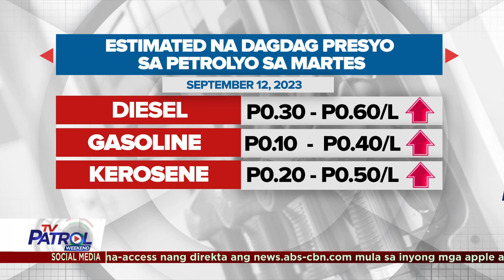Ika-sampung sunod na taas-presyo sa petrolyo, ipatutupad sa Martes | TV Patrol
Magkakaroon na naman ng pagtataas sa presyo ng petrolyo sa Martes, Setyembre 12.

Maglalaro sa P0.30 hanggang P0.60 kada litro ang dagdag sa presyo ng diesel; P0.10 hanggang P0.40 kada litro naman ang sa gasolina, at; P0.20 hanggang P0.50 kada litro naman ang sa kerosene.